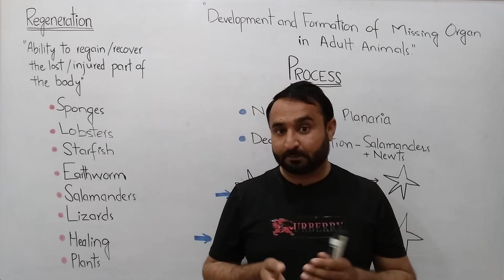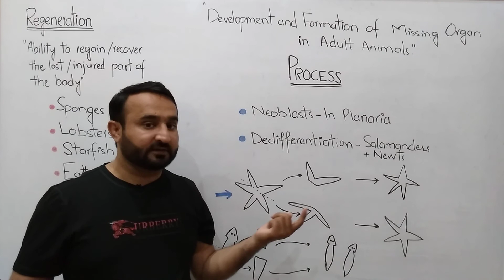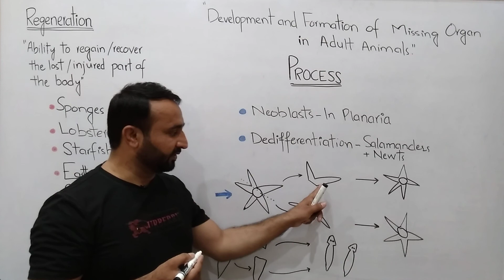Regeneration of Lost Organs | FSC Bio Book 2 Ch 19 | Amjad Umer Academy